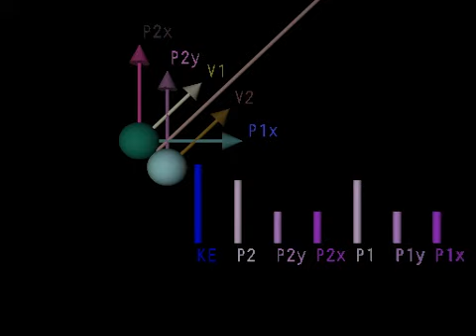movie6.3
physics 141 bensky